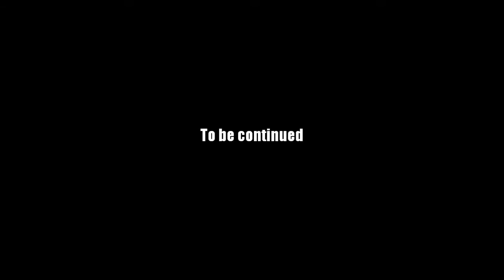AQ Worlds "Trailblazer" (Quest)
Quest:Trailblazer

NPCs:Andesi

Monster List:Fire Imp, Lava Golem

Turn in:Fire Monster Cleared x12

Equipment Won:None